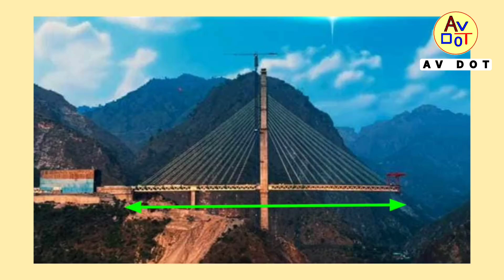আঞ্জি খাদ ব্ৰীজ 🌉 Anji Khad Bridge, First timeIndia 🇮🇳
ভারত প্রথম তৈরি করছে এমন কেবল স্টরয়েড  রেল ব্রিজ, তৈরি হচ্ছে কাশ্মীরে..